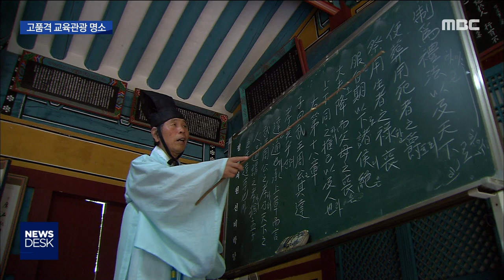[뉴스데스크]장성 필암서원 '세계유산' 기념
(앵커)
세계문화유산으로 등재된
한국의 서원 가운데는
장성의 필암서원도 포함돼 있습니다.

장성군은 문화유산 등재를 계기로
필암서원을
관광 명소로 만들기로 했습니다.

이계상 기자..

(기자)
조선시대 유생들이
성리학을 배우고 익혔던 장성 필암서원,

서원의 출입구인 확연루와
학문을 토론하는 강당인 청절당이
옛 모습 그대로 간직되고 있습니다.

오랜 세월 시련을 견뎌온 필암서원은
지난 7월
유네스코가 지정하는 세계유산이 됐습니다.

서원 앞 뜰에는
세계 인류가 아끼고 보존해야한다는 뜻을 담아
성인 키 높이의 기념비가 세워졌습니다.

(인터뷰)필암서원 도유사
"세계인들이 인정하는 중요한 유산임을 인증"

유네스코 세계유산으로 등재된
한국의 서원은 필암서원을 비롯해
경북 영주 소수서원과 안동 도산서원,
전북 정읍 무성서원 등 모두 9곳입니다.

세계유산 등재를 계기로
문화재청은 서원 중장기 관리 계획을 세우고
각 서원의 역사성과 특징을 살려
고품격 교육관광 프로그램을 만들 계획입니다.

특히 필암서원은
조선시대 청백리 박수량 백비 등과 함께
공직자 청렴교육의 필수코스로 자리잡았습니다.

(인터뷰)장성군수
"외국 관광객들도 많이 찾는 명소 만들 터"

(스탠드업)
"우리나라 14번째 세계유산으로 등재된
한국의 서원은 과거보다는 미래를 지향하는
공간으로 거듭날 것으로 기대됩니다."